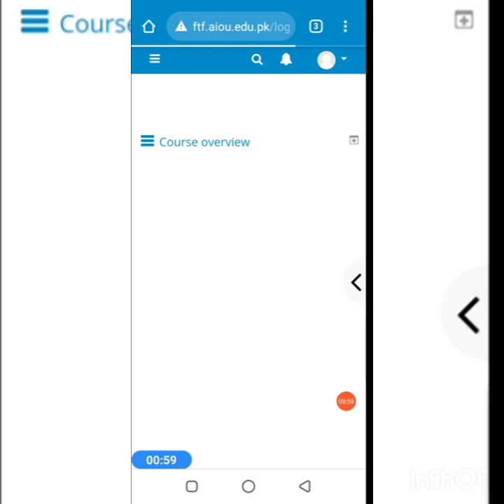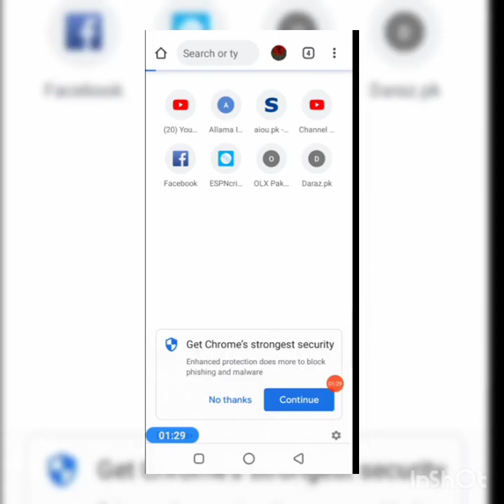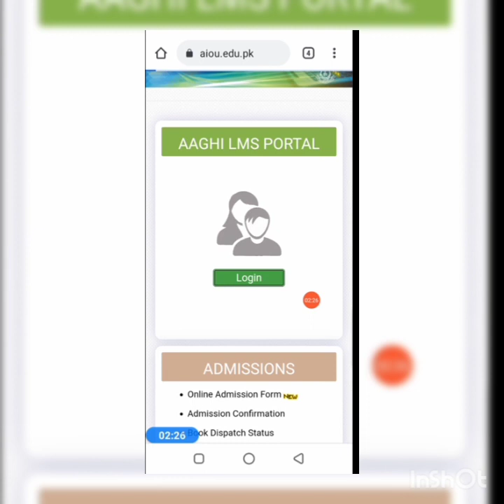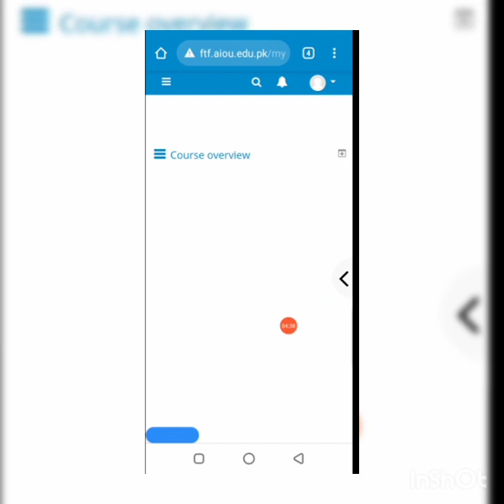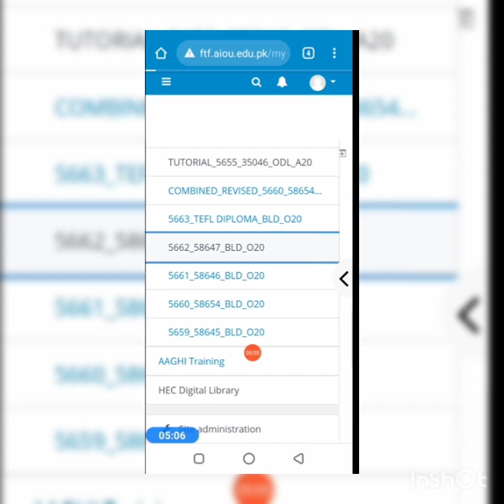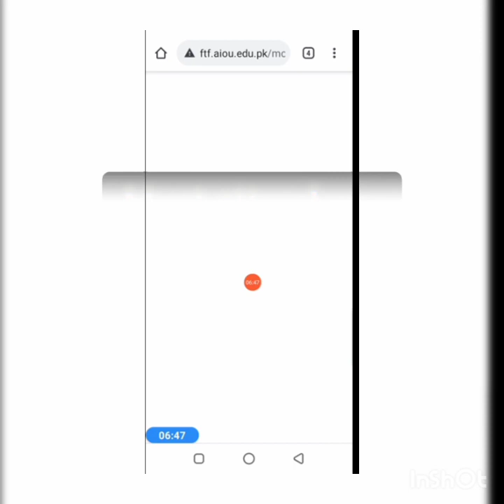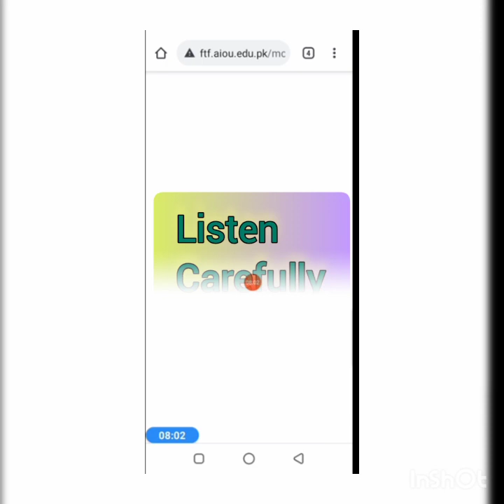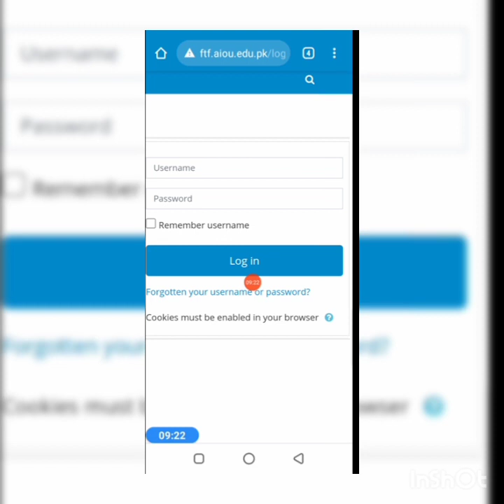AIOU, How to login Aaghi LMS Portal,user name and password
This video is specially for Allama IQBAL OPEN University's students so that i have shared my own experience as i am senior student ,how to login in  Aaghi LMS Portal ,all about attendance issues and importance of attendance etc